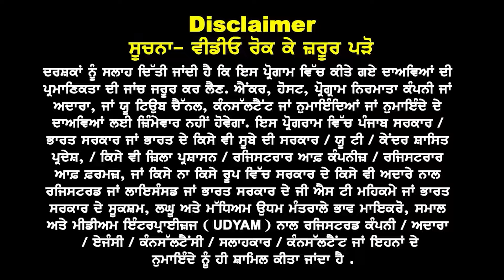Australia : ਧੜਾ ਧੜ ਆ ਰਹੇ Schooling Visa | 10+1 Pass ਕਰੋ ਅਪਲਾਈ | Australia schooling visa updates 24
Australia ਧੜਾ ਧੜ ਆ ਰਹੇ
Schooling Visa
10+1 Pass ਕਰੋ ਅਪਲਾਈ